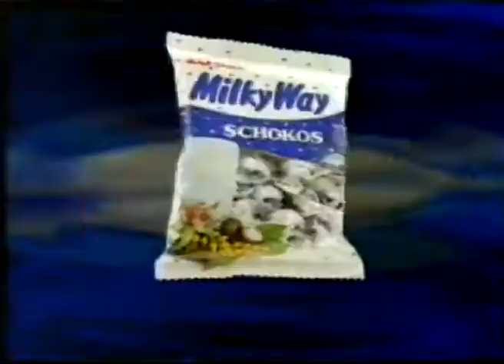Milky Way Schokos Zirkus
alte TV Werbung